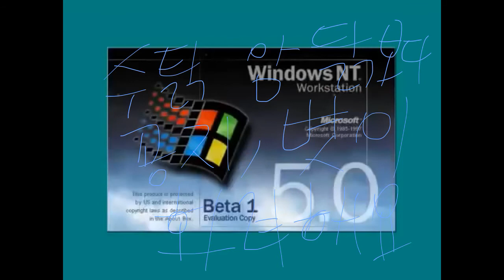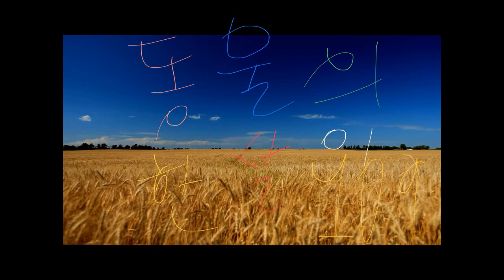동물의 한살이 (Windows)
By Windows 1998.